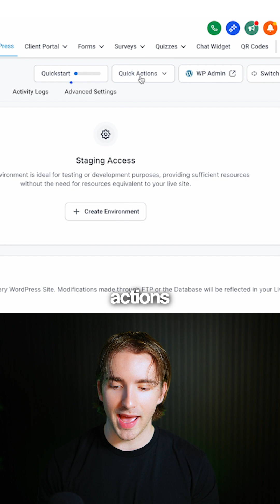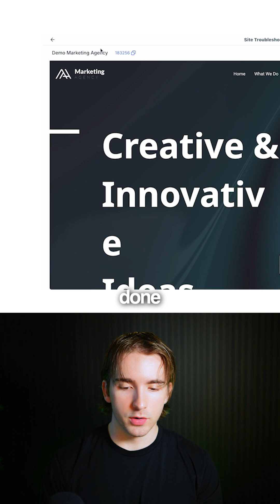Fix WordPress Issues Troubleshoot Plugin Errors Instantly with GoHighLevels WordPress Integr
Fix WordPress Issue: Troubleshoot Plugin Errors Instantly with GoHighLevel’s WordPress Integration 🔧